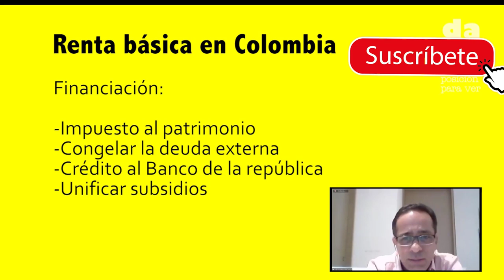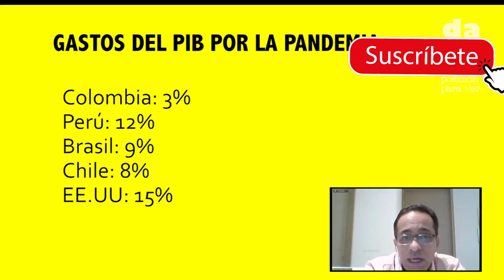¿Cómo se financiaría la renta básica?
A qué personas no les gusta esta propuesta de renta básica.

👉Página para consultar pago ed familias en acción.